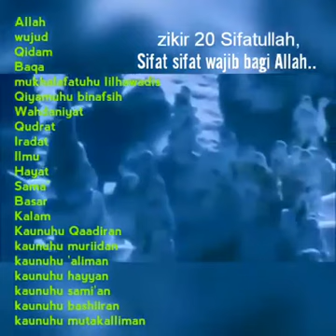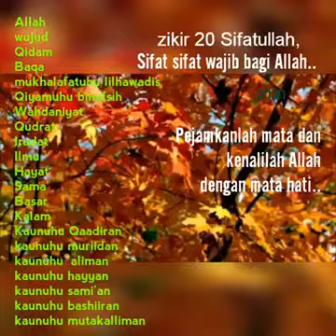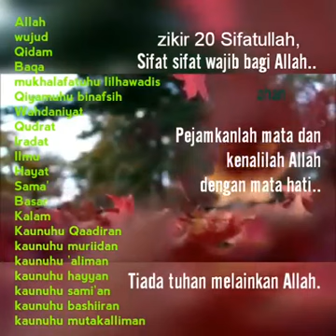Zikir Sifat 20 bagi allah